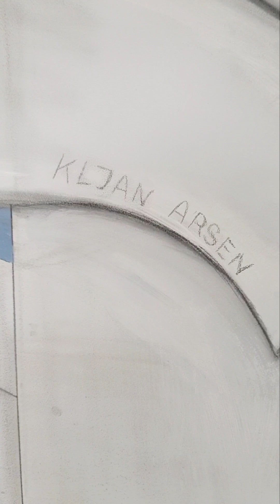Art design/Fresco by Arsen Kljan